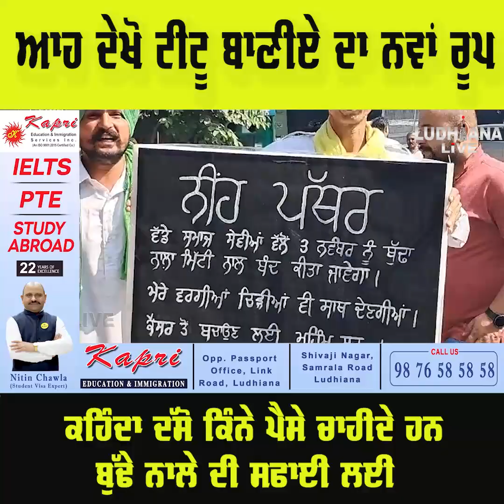ਆਹ ਦੇਖੋ ਟੀਟੂ ਬਾਣੀਏ ਦਾ ਨਵਾਂ ਰੂਪ, ਕਹਿੰਦਾ ਦੱਸੋ ਕਿੰਨੇ ਪੈਸੇ ਚਾਹੀਦੇ ਹਨ ਬੁੱਢੇ ਨਾਲੇ ਦੀ ਸਫਾਈ ਲਈ